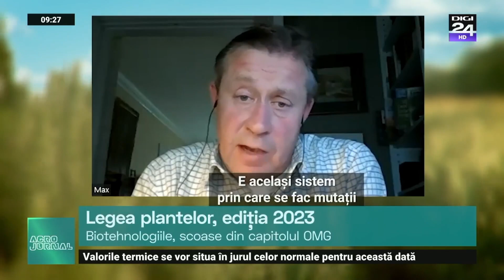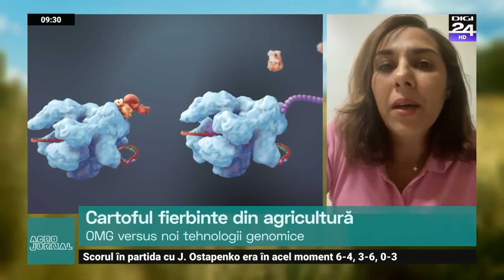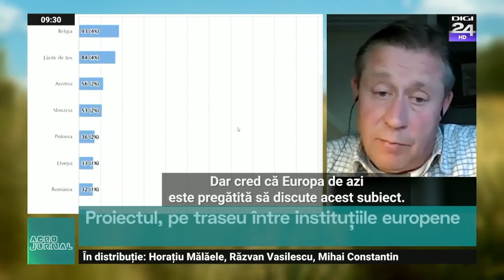Noi tehnici genomica în plină dezbatere europeană: Fermierii cer relaxarea legislației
difuzată în fiecare duminică de la ora 09:00 la  @Digi24HD . Emisiune  produsă și realizată de către  @Stroe Andreea .